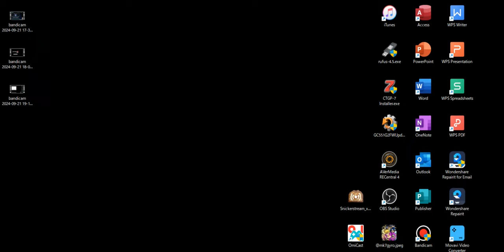3DS cupture test